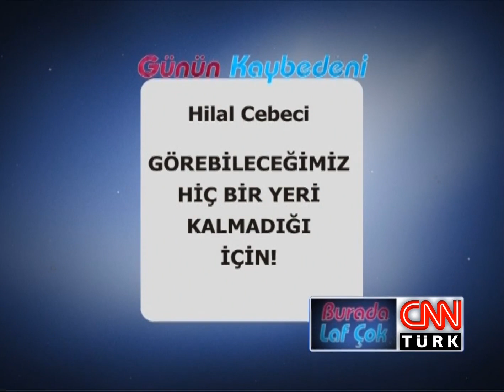Hayko Cepkin: "Türkiye'de dövme kültürü çok gelişti" - Burada Laf Çok 22.07.2011